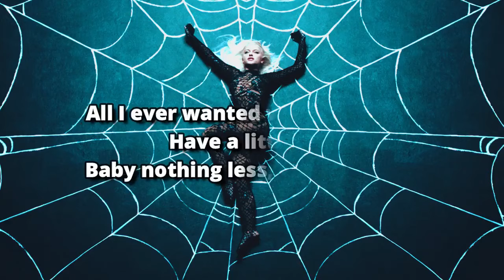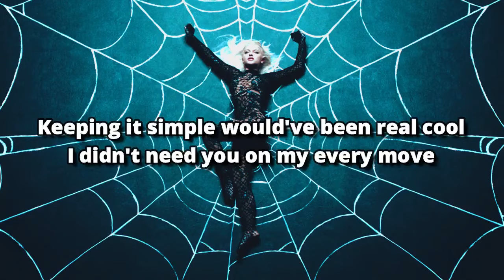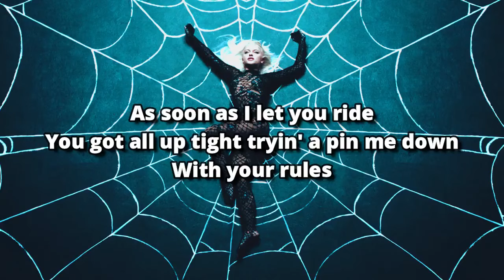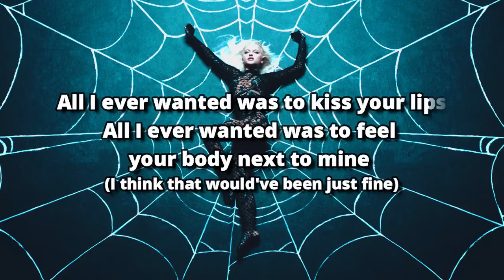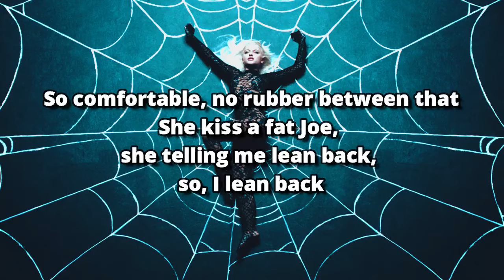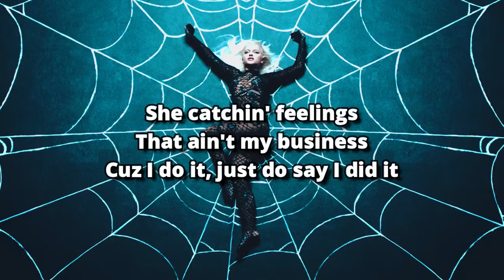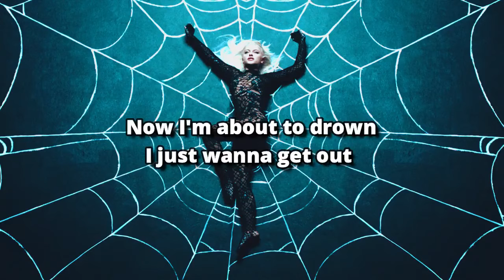Natalie ft. Chris Brookens - No Title (Lyric Video)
Don't want your love (Don't want your love)
Don't want your heart (Don't want your heart)
Don't want the wake up calls
To only talk, simulate missed messages

Don't want your mind (Don't want your mind)
Don't want your thoughts (Don't want your thoughts)
Don't want the ups and downs, the back and forth
The senseless arguments (senseless arguments) All I ever wanted was to kiss your lips
All I ever wanted was to feel your body next to mine (mine)
I think that would've been just fine (just fine, baby)

All I ever wanted was to explore
Have a little sex
Baby nothing less, nothing more
But now you're trying to handcuff a girl
To a long term love

Why you wanna lock me down?
Why you wanna tie me down?
Messing with you was so much fun (was so much fun)
When we had no title Now I'm about to drown
I just wanna get out
Cuz messing with you was so much fun
When we had no title Keeping it simple would've been real cool
I didn't need you on my every move
As soon as I let you ride
You got all up tight tryin' a pin me down With your rules
You switched up and it turned me off
Now the vibe is just gone
It started to fade
When you let me be the only one All I ever wanted was to kiss your lips
All I ever wanted was to feel your body next to mine
(I think that would've been just fine) All I ever wanted was to explore
To a long term love Why you wanna lock me down?
Messing with you was so much fun
When we had no title Why you wanna lock me down?
I just wanna get out (uh)
Cuz messing with you was so much fun (uh, uh, uh)
When we had no title (uh, uh) Some say that x make the sex spectacular
She like that D better from a bachelor
That go longer than a I would
I put it down like the dog from your childhood
You need dat, every time I'm in it, it's positive feedback
So comfortable, no rubber between that
She kiss a fat Joe, she telling me lean back, so, I lean back
She catchin' feelings
That ain't my business
Cuz I do it, just do say I did it
Get with my -, we whipping past
They ask me if I hit it
I tell them "hulk smash" Why you wanna lock me down? (why you wanna lock me down)
Why you wanna tie me down? (why you wanna tie me down)
When we had no title Why you wanna lock me down? (why you wanna lock me down)
When we had no title (Yeah!) Messing with you was so much fun
When we had no title (Hooh, ooh) Cuz messing with you was so much fun
When we had no title